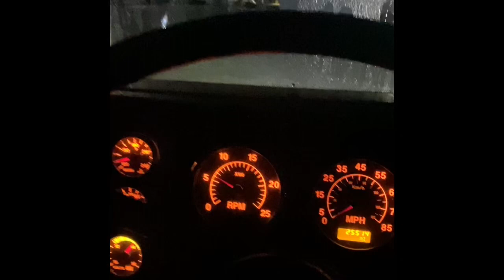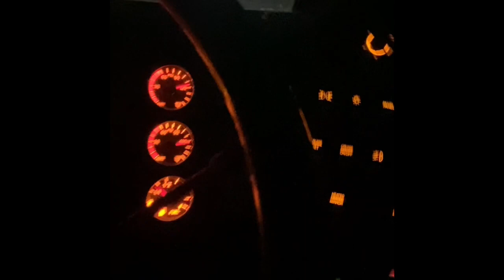Working Again. Let’s see what’s next!